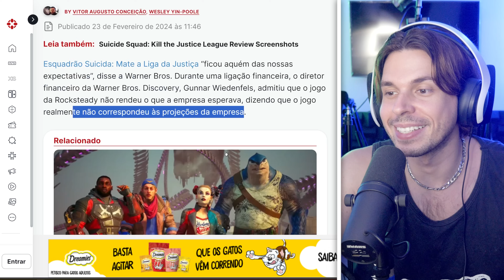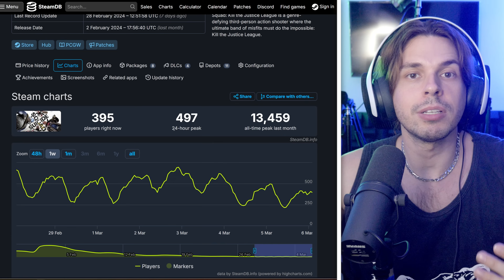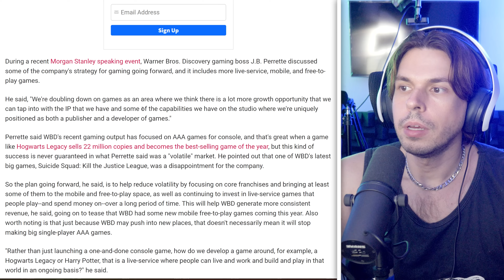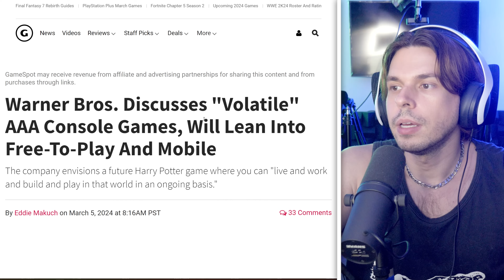NÃO ENTENDO! Warner faz DECISÃO ILÓGICA sobre O FUTURO dos seus GAMES!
TAGS
Warner Bros Hogwarts Legacy Suicide Squad Esquadrão Suicida Harry potter flop flopped live service free to play f2p mobile AAA console